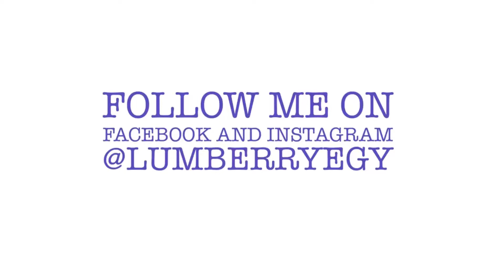Enchanting Seahorse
Wood Resin Wall Art
Musician:Jef